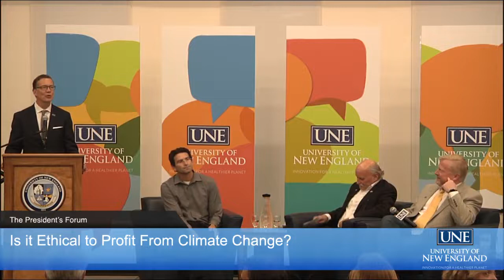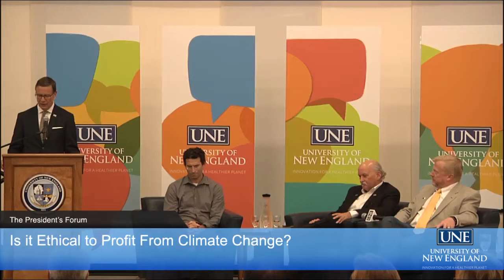President's Forum - Is it Ethical to Profit From Climate Change?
As the effects of climate change become increasingly unavoidable, we are already seeing catastrophic disruptions around the world — and unprecedented economic opportunities. UNE is proud to welcome two renowned experts to discuss the ethical questions arising from these impacts:

Benjamin Ford, a partner at Verrill, helped create the “Arctic Practice” group, providing legal counsel to companies working in newly accessible regions of the “New North.”

Ron Sandler, chair of the Department of Philosophy and Religion, and director of the Ethics Institute at Northeastern University, is the author of several books, including Environmental Ethics (Oxford, 2017).